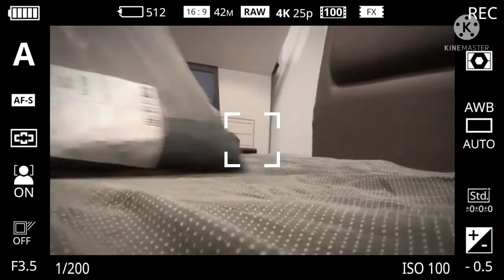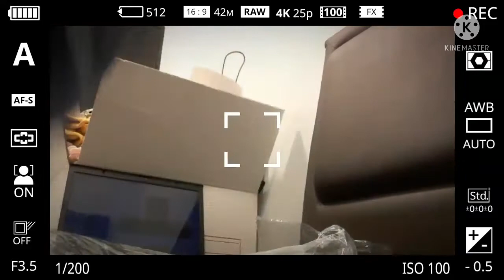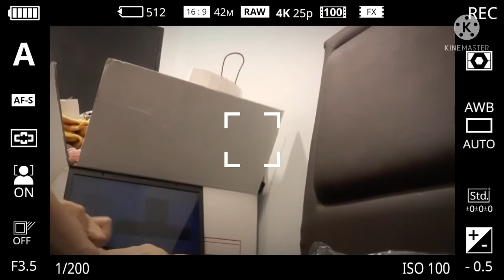Item's From Shopee(Unboxing)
Shout out Team TBS 🤸‍♀️🤸‍♀️🤸‍♀️🏋️‍♀️🏋️‍♀️🏋️‍♀️
Shout out sa lahat ❣❣❣